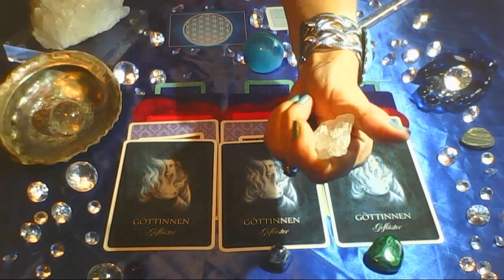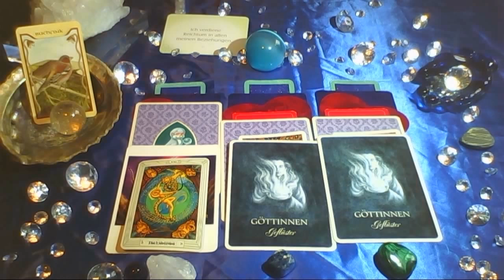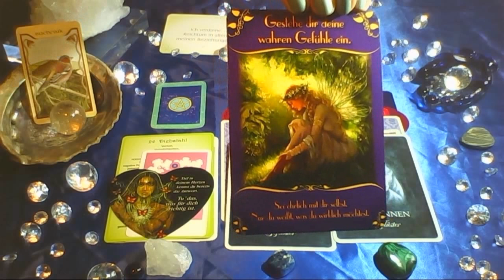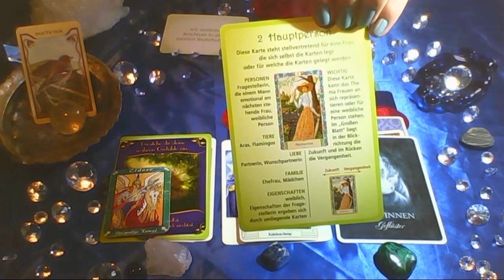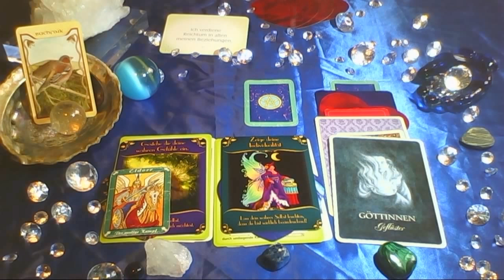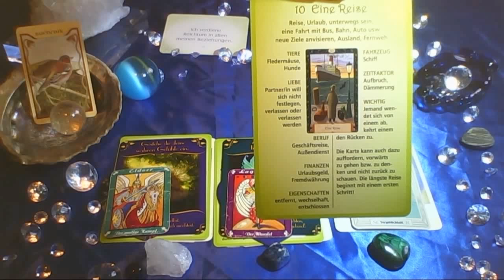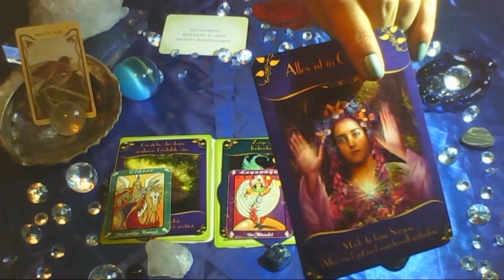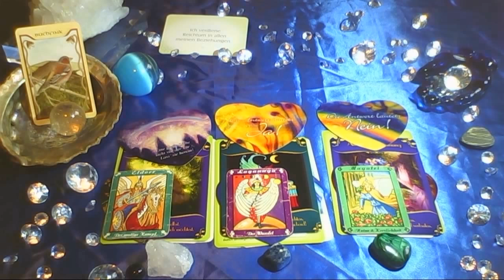Frauen Wochenorakel vom 01-07.08.2016